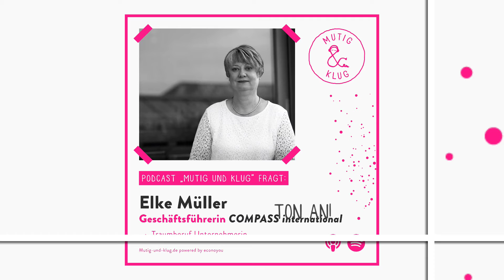Teaser zum Interview mit Unternehmerin Elke Müller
Elke Müller „Mehr als Hobbygründungen“

Elke Müller sagt: „Frauen können mehr als Hobbygründungen“. Ich habe zunächst nur eine vage Idee, was mit „Hobbygründungen“ gemeint ist. Etwas, das man/frau neben dem Beruf macht. Aus Spaß und mit der Option, es jederzeit sein zu lassen.
Spricht da etwas dagegen?

„Nein, überhaupt nicht“, sagt sie. Nebenberuflich sein kleines Geschäft aufbauen, ein Hobby vertiefen und damit dann auch noch ein bisschen Geld verdienen. Alles in Ordnung. Nur eben nicht, wenn die „Hobbyartigkeit“ daraus resultiert, dass frau sich einfach nicht mehr zutraut. Ihre Botschaft: „Machen! Such Dir die Hilfe, die Du brauchst und dann los!“
Sie teilt auch ihre eigene Geschichte mit uns. Sie erzählt von den Dingen, die jede/r als Unternehmer:in lernen muss. Davon, was man oder frau aber auch NICHT lernen muss. Sie spricht über Mut und Verantwortung. Als ich ihre Büros verlasse, fühle ich mich großartig: Inspiriert und ermutigt, dass es wenn auch nicht immer einfach, so doch fast immer möglich ist, den eigenen Weg selbst und aktiv zu gestalten. An diesem Abend führt er Vera und mich in eine Besenwirtschaft, wo wir bei einem Glas Wein die Eindrücke des Tages und dieser unglaublich starken Frau nachwirken lassen. Ich wünsche Euch viel Spaß bei diesem besonderen Interview!